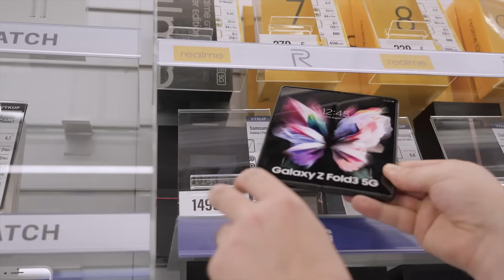Play Go Smart - zábava, komunikácia a jednoduchší život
Kúp si tie najnovšie hry alebo najlepšiu smart techniku a nechaj si pritom poradiť od odborníkov, ktorí sú v technológiách doma. Navštív náš e-shop, ktorý sa už tretíkrát stal víťazom súťaže HEUREKA SHOP ROKA v kategórií výpočtová a telekomunikačná technika a získal aj cenu kvality v kategórií hry a hracie zariadenia. Alebo navštív jednu z 22 predajní po celom Slovensku.